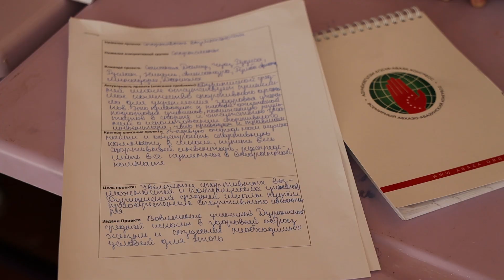Основы социального проектирования: ВААК провел тренинг в селе Дурипш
Всемирный абхазо-абазинский конгресс совместно с Государственным комитетом по делам молодежи и спорту РА реализует четвертый тренинг в рамках проекта по основам социального проектирования для школьников.